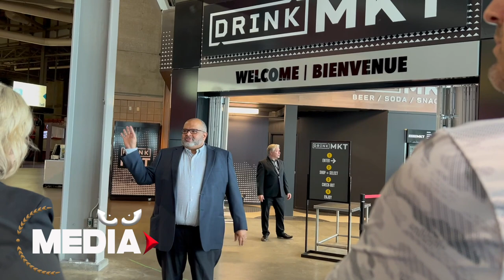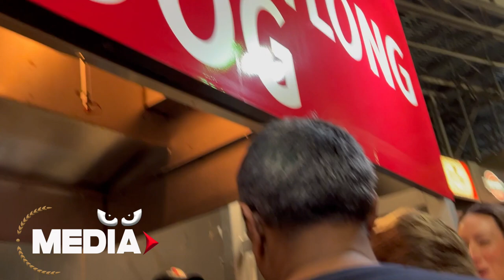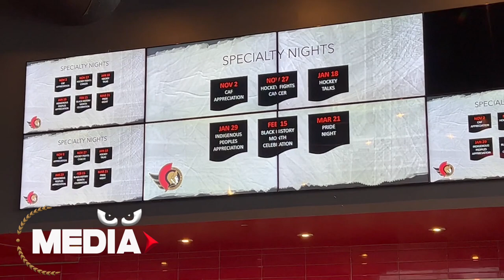SENATORS GAME EXPERIENCE PREVIEW - VLOG 1.0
I was invited to a season ticket holder event at the Canadian Tire Center to get a sneak peak at all the new things they have in store for the 2023-24 season.

I do some food reviews on some of the new concession items and you'll hear from some Sens staff members such as Chris Phillips as they break down specialty nights and reveal new technology for your in-game experience.

As well, you will hear from newly signed Sens defenseman Jake Sanderson the day after signing a 8 year x $8.05M contract.